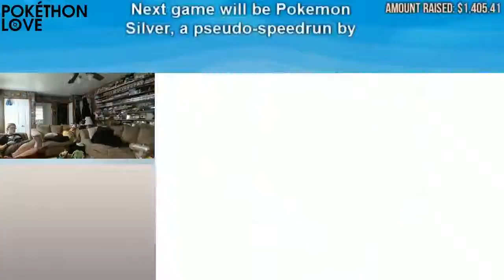Pokéthon Love 2 (Part 18)